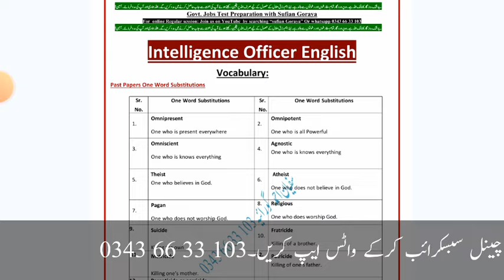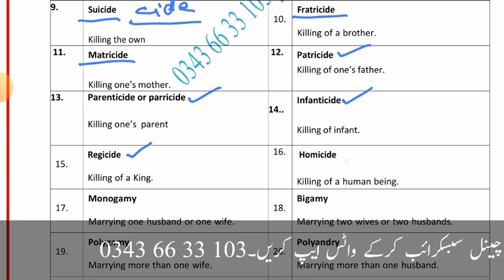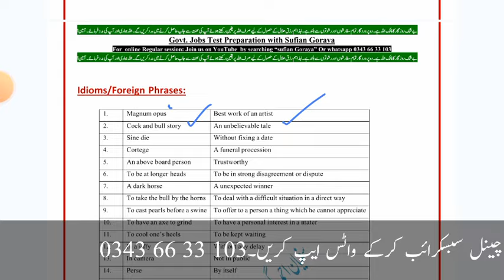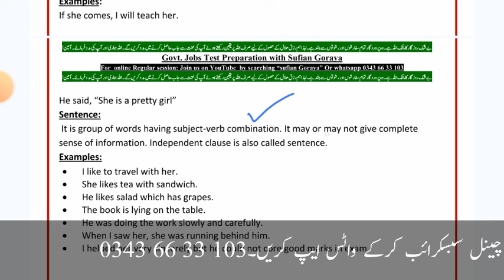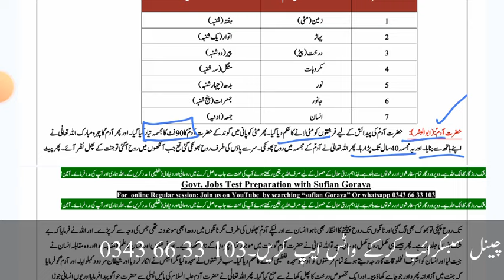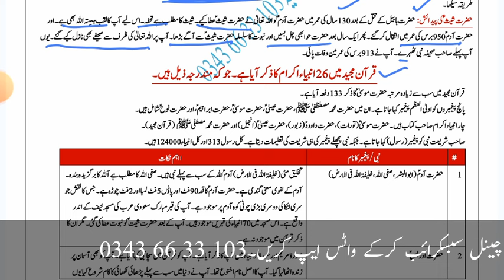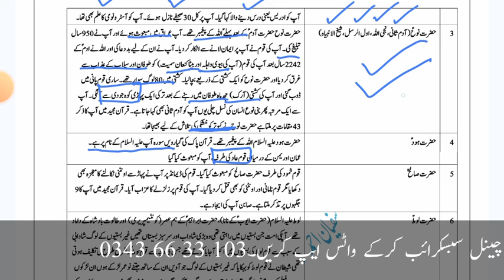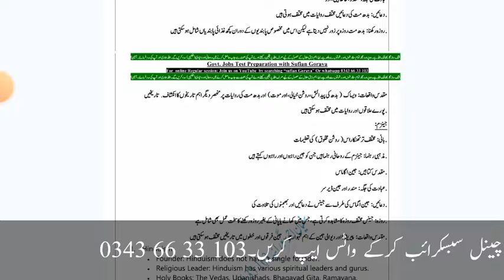Intelligence officer test syllabus english and islamic study | lecture 07